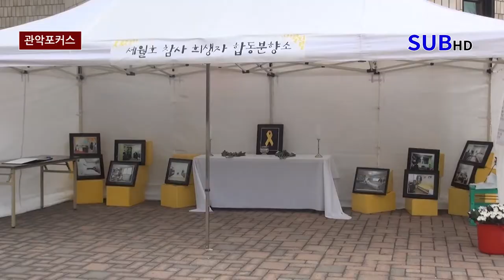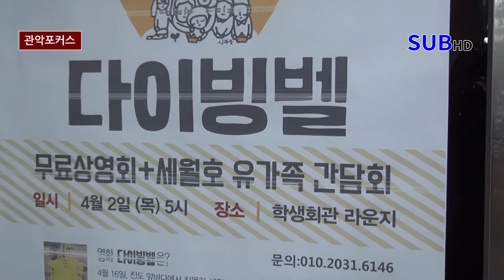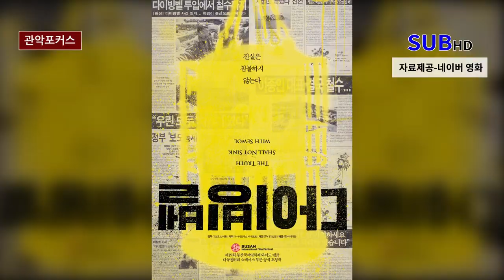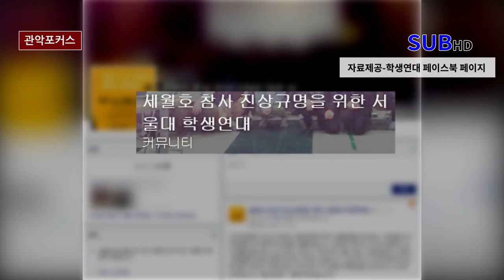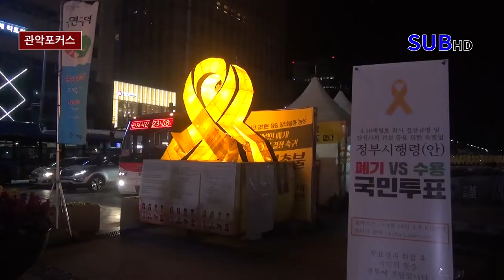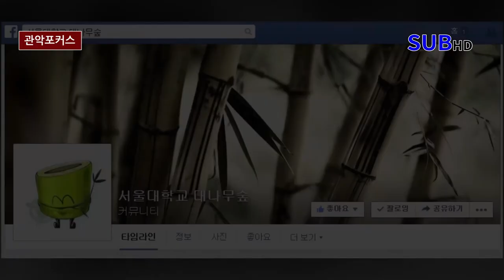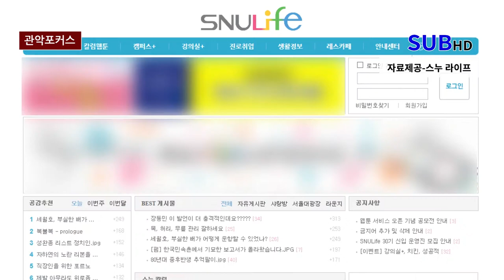[관악을 보는 눈, 관악 FOCUS] 세월호, 그후 우리는...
세월호 그후 1년
당신은 어떤 얼굴로 맞이하고 있나요?